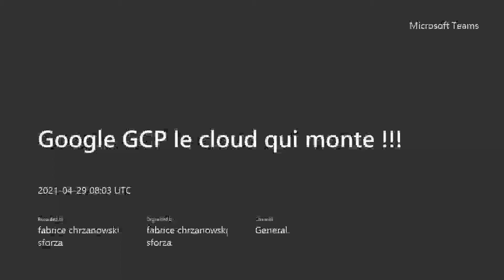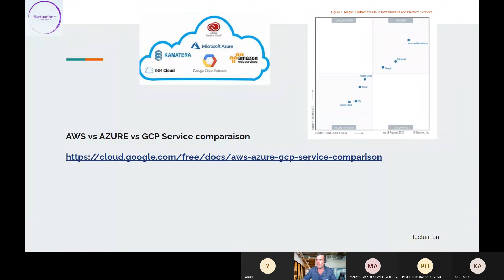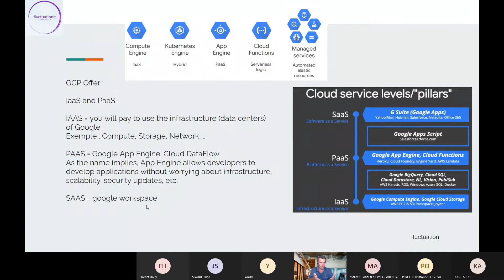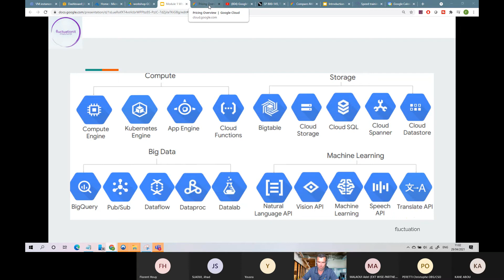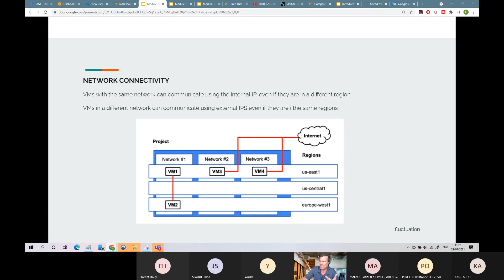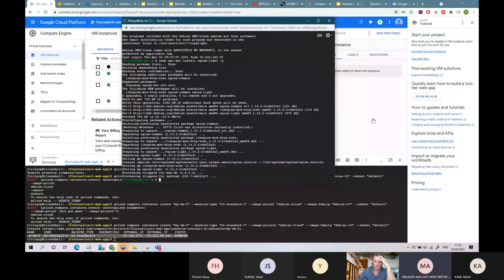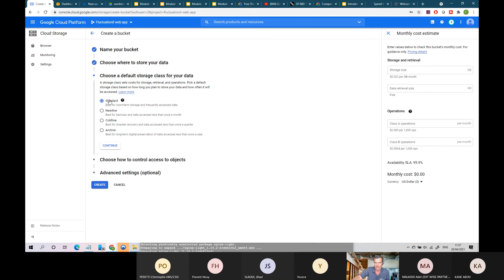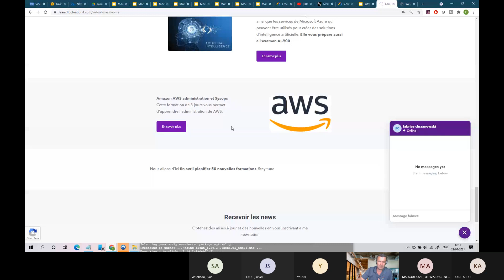WEBINAR GOOGLE GCP DU 29 AVRIL 2021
Voici le record du Webinar du 29 avril 2021 sur Google GCP

✔Voici le contenu (en Anglais)

Module 1 What is google GCP
Definition of cloud
Whats is IAAS and PAAS
The regions and zones
Products available by location
Presentation of the finland datacenter
The pricing

✔Module 2 Security with GCP and core services
Google infrastructure security layers
Hardware design
Core services

✔Module 3 Start using GCP
The responsibility
Gcp project and hierachy
IAM (Who can do what)
IAM Roles
Service accounts
How to access GCP

✔Module 4 Marketsplace
What is the Marketsplace
How to import a solution
Import a Lamp compute vm

✔Module 5 Network and Compute
What is a VPC
Load balancing
CDN
Interconnect options
Compute engine
Scale up or Scale out

✔Module 6 Storage
Cloud storage with Buckets
Storage classes
Big Table
Sql RDBMS
Cloud spanner
Cloud datastore

✔Module 7 Containers and Kubernetes
Introduction to containers
Kubernetes

✔Module 8 Applications with GCP
Google App Engine
Google App Engine Standard
Environment
Google App Engine Flexible Environment
Google Cloud Endpoints and Apigee Edge

✔Module 9 Dev,deploy and monitor
Development in the cloud
Deployment: Infrastructure as code
Monitoring: Proactive instrumentation

✔Module 10 Big data and machine learning
Big Data
Cloud Dataproc
Cloud dataflow
BigQuery
Machine Learning